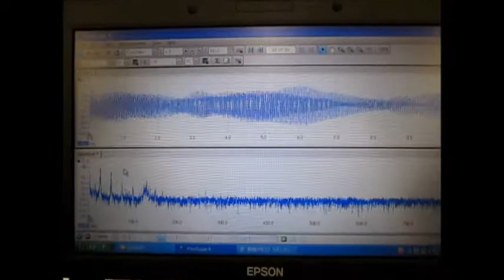‹脱気・マイクロバブル発生液循環システム›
目的に合わせた効果的な超音波制御を実現するために、
　‹脱気・マイクロバブル発生液循環システム›を利用しています。

１）超音波専用水槽（オリジナル製造方法）を使用しています
２）水槽の設置は
　　１：専用部材を使用
　　２：固有振動と超音波周波数・出力の最適化を行っています
３）超音波振動子は専用部材を利用して設置しています
４）脱気・マイクロバブル発生装置を使用します
５）水槽と超音波振動子は表面改質を行っています

目的の超音波状態は音圧測定解析で行います

この空気を入れる操作は必要です

この動画は
表面改質処理を行った水槽を利用して、
（超音波の共振・減衰・キャビテーション・音響流・・を制御している）